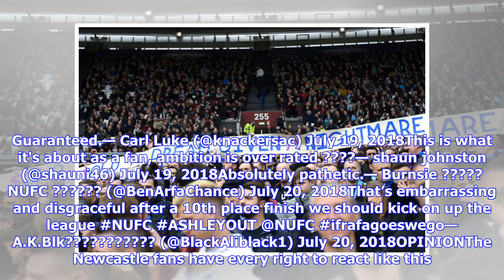'Pathetic', 'Disgraceful' - Some Newcastle fans explode after senior man confession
Some Newcastle fans have been reacting with anger on social media after the recent comments made by manager Rafael Benitez. The Toon boss issued a warning to the club’s fans in an interview with Chronicle Live. Survival the aim again says Rafa. Mark Douglas (@MsiDouglas) July 19, 2018“The reality is the Premier League is difficult and every year the others spend money and bring new players. You don’t know because we finished tenth this year we can be in the middle next se...